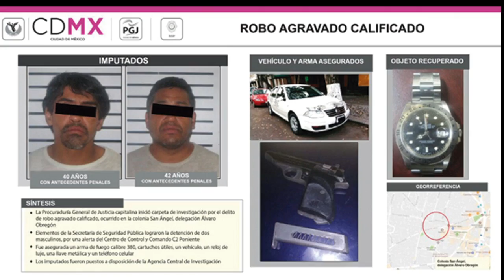Breves Delegacionales 2017-03-14